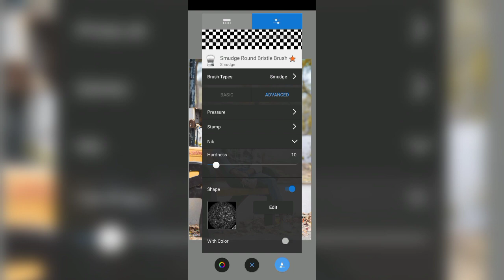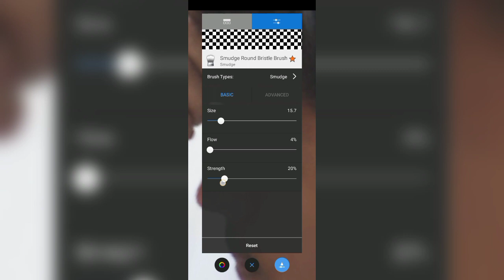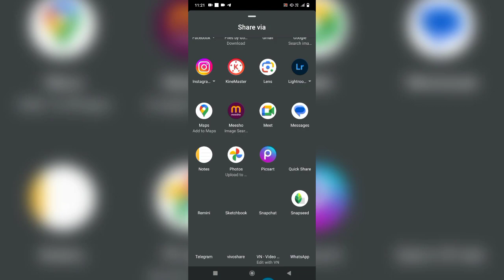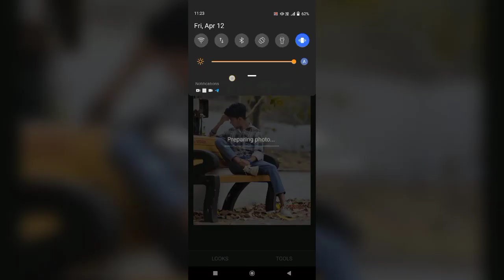Complete Face smoot trick 🔥// Face smoot kaise kare// sketchbook face smoot 💯🔥